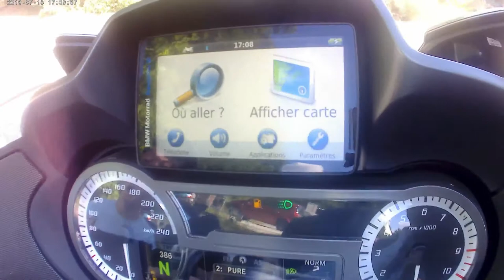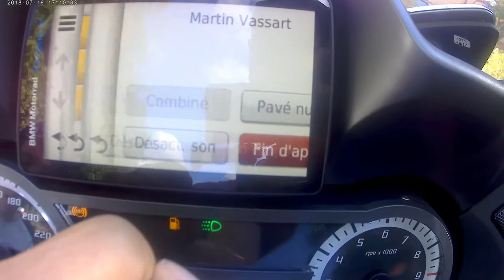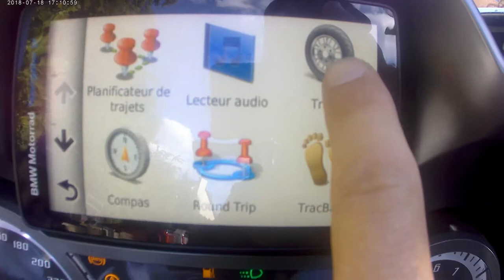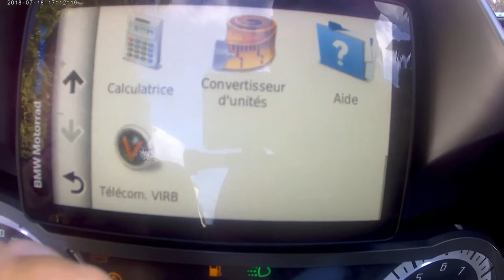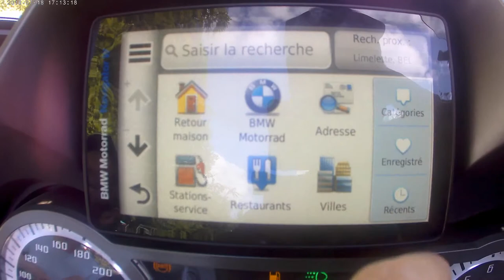Options de la moto BMW 1200 RT épisode 5